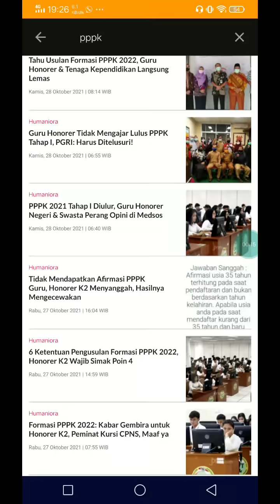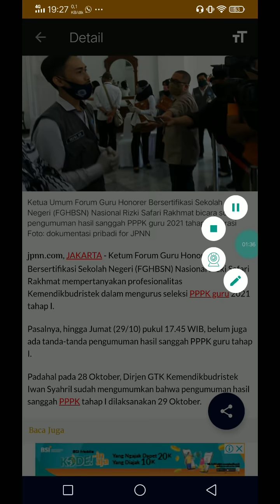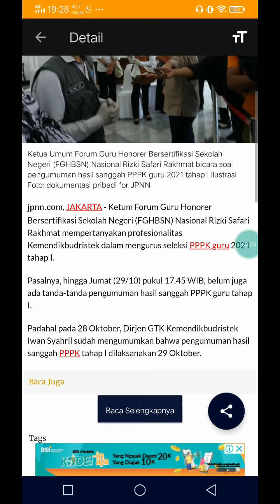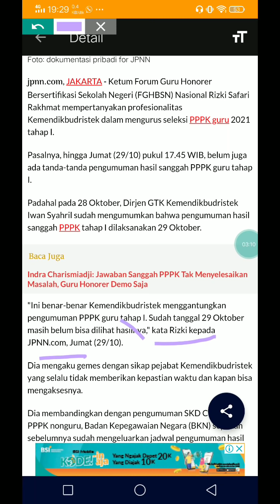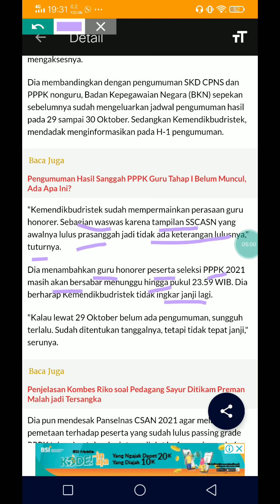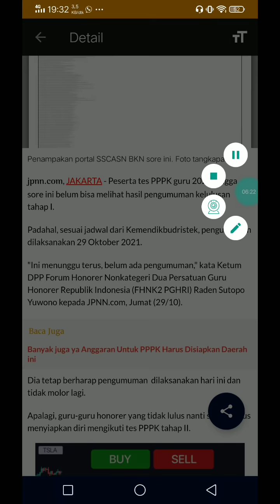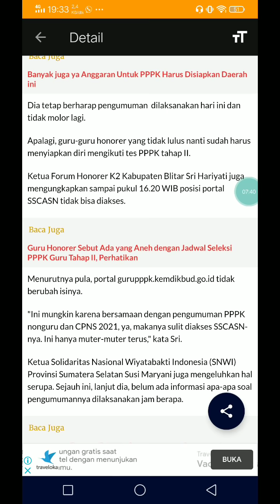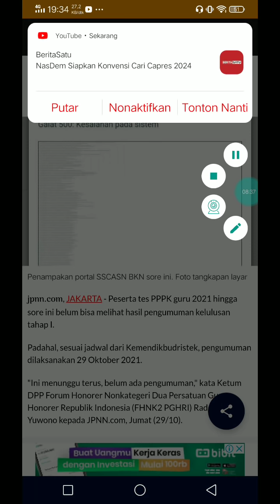TERBARU 2 BERITA TERKAIT KABAR PENGUMUMAN HASIL FINAL PENGUMUMAN KELULUSAN PPPK GURU TAHAP I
TERBARU 2 BERITA TERBARU TERKAIT KABAR PENGUMUMAN HASIL FINAL PENGUMUMAN KELULUSAN PPPK GURU TAHAP I